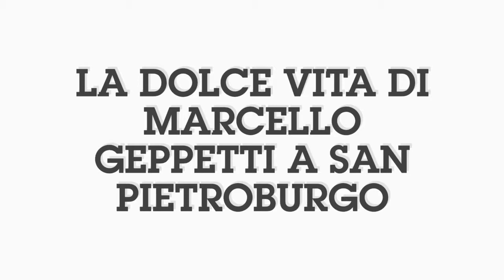La Dolce Vita di Marcello Geppetti a San Pietroburgo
Luglio 2018, San Pietroburgo. Piccolo Palazzo dei Marmi